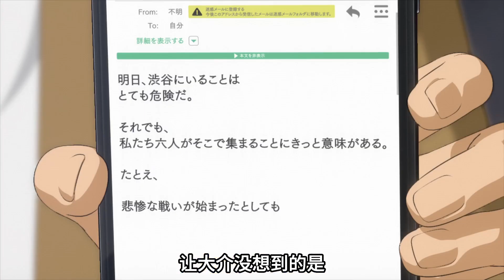被認為是中二病的男孩，在末日來臨時成了真正的救世主！